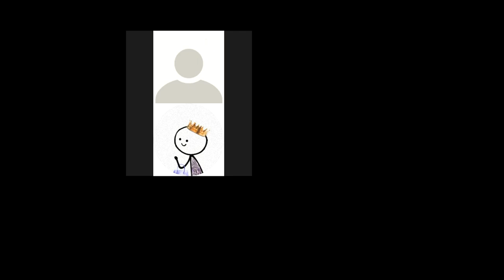Ecuación de la onda resuelta mediante separación de variables - Ecuaciones Diferenciales Parciales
Estudiamos la serie de Fourier de una función definida en un intervalo arbitrario. Luego aplicamos el métood de Variables Separables en la ecuación de la onda. Reunión hecha vía Zoom con los estudiantes de Ecuaciones Diferenciales Parciales sección 1600 en el marco del II PAC 2021 en UNAH.